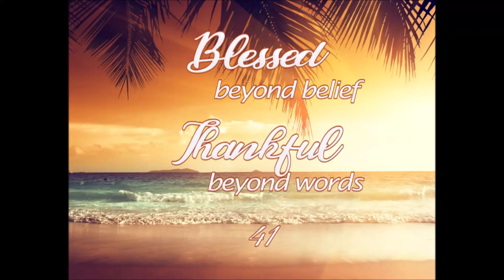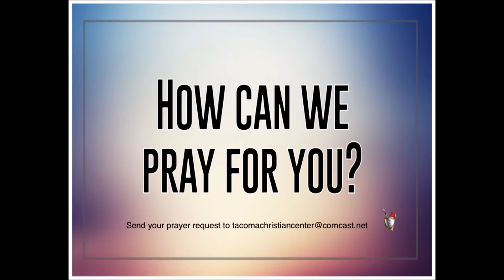Summer Is Finally Here part 3 - Believe, Confess, Speak It, Think It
Thursday's Encouraging Words with Pastor Terry L. Harris